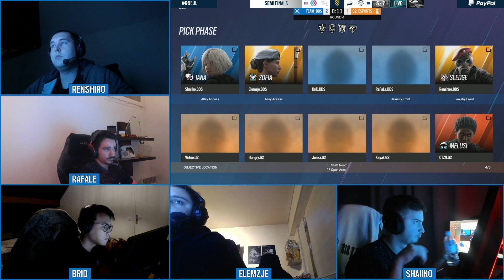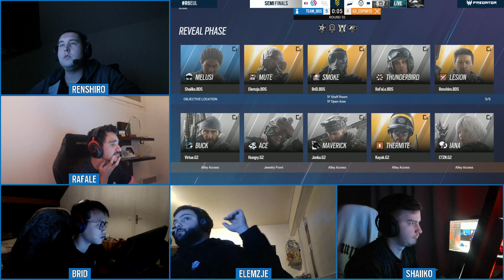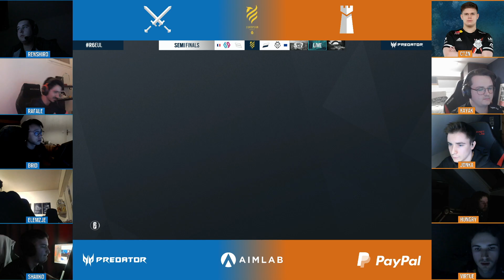BDS vs G2 @Game 2 - Bank | European League 2021 - Finals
Match BDS vs G2 (Team BDS vs G2 Esports) at European League 2021 - Finals